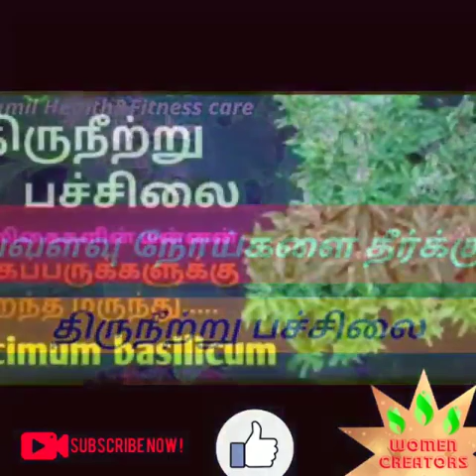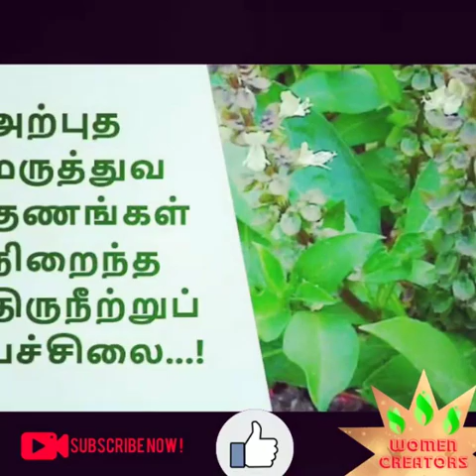Gardening by vidya about type of tulasi plant